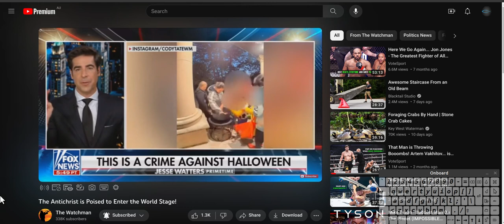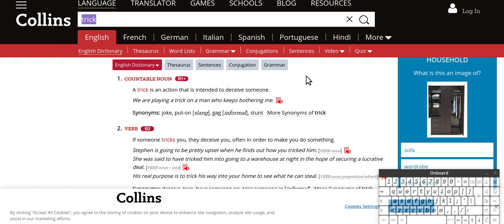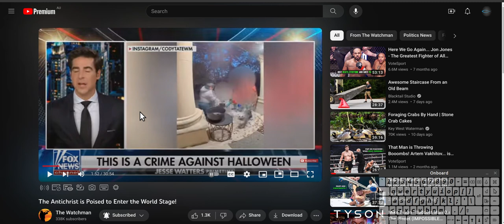robbery called stealing?